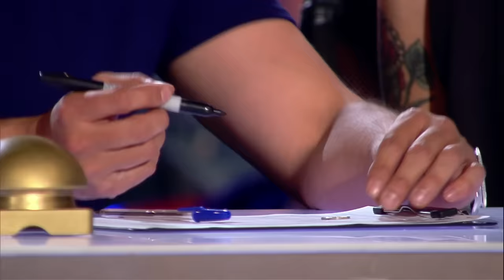Jurorzy bali się występu tego iluzjonisty [Mam Talent!]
Agnieszka Chylińska, Małgorzata Foremniak oraz Agustin Egurrola wyruszą w podróż po Polsce w poszukiwaniu nieodkrytych talentów i barwnych osobowości. Towarzyszyć im będzie niezastąpiony duet prowadzących – Marcin Prokop i Szymon Hołownia. W jesiennej edycji show widzowie zobaczą szalone pomysły i wariackie występy, które dotychczas były ćwiczone jedynie w zaciszu domowym. W programie pojawią się nowe konkurencje – taniec twarzą czy depilacja ogniem. Tego w historii show jeszcze nie było! Kto tym razem będzie miał największy talent i wygra 300 000 złotych?